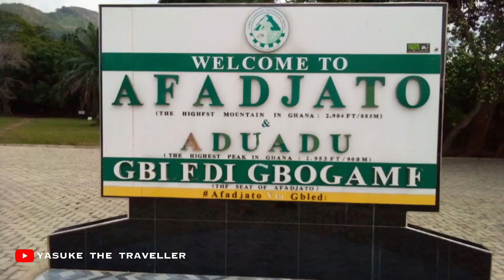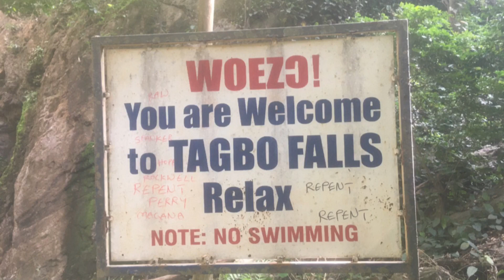Discover the Hidden Gems In Africa Ghana 🇬🇭. You must Visit.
We are dedicated to showcasing the beauty, diversity, and unique offerings of the African continent to the world. From the majestic wildlife and breathtaking landscapes to the vibrant cultures and traditions, we invite you to join us on a journey of discovery and exploration. Our goal is to inspire you to visit and experience Africa firsthand, and to foster a greater appreciation and understanding of this incredible continent. So come along with us as we celebrate Africa and share its wonders with the world!

Be part of my awesome Family on All Social Media Platforms: @yasukethetraveller